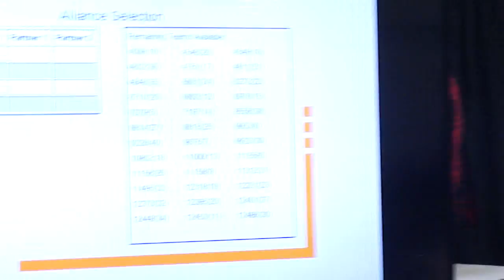FTC Velocity Vortex, Alamo Regional Part 3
Finals part 3